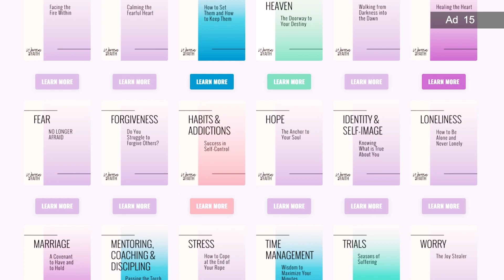Trusting God with My Friends List | Alita Reynolds & Constance Rhodes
Life is definitely better with friends! We all long for that human experience in connection with true friends and that feeling of belonging and acceptance. That’s exactly what my friend Constance Rhodes and I share in this episode. You will hear her incredible story of how God turned her childhood pain into her passion for helping others overcome it.

Today, Constance Rhodes is a coach for creatives with nearly thirty years of experience in creative, leadership, and ministry spaces. She is passionate about helping creatives (writers, artists, speakers, performers) and ministry leaders strengthen their voices in three key areas: BRAND, CRAFT, and CORE.

Constance founded FINDINGbalance, an organization dedicated to eating, image, and lifestyle management issues, and is the author of Life Inside the “Thin” Cage: A Personal Look into the Hidden World of the Chronic Dieter.

My favorite part of our interview was the practical and authentic way Constance shared how she deals with overthinking and puts a stop to worry in her friendships.

Points to Listen for and Remember:

    Learning to trust God, finding acceptance and true connection
    How powerful it is, to be honest in our friendships
    When the illusion of connection can paralyze
    How deep conversations can heal our hearts and strengthen our relationships
    Moving from “Anti Dependent to Interdependent
    What is means to “Close the Loop” on Worry

I am wildly cheering you on,

🤍 Alita 🤍

We LOVE to know what part of this video resonated with you the most?

ABOUT ALITA REYNOLDS:
Alita Reynolds is the President of Women of Faith, host of the Women of Faith Show with Alita Reynolds, a Certified Master Christian Life Coach (CMCLC), and a sought-after speaker. She and her husband, GJ, are the Visionaries of Women of Faith, a global ministry equipping women to live victoriously with Jesus. In addition, she serves the International Christian Coaching Institute (ICCI) by leading the Women’s Life Coaching model, where she trains and mentors women’s life coaches.

Alita believes in Life Leadership. Coining this term, Life Leadership, as leading yourself well and elevating all areas of life: spiritually, emotionally, mentally, financially, physically, and relationally so that everyone can influence those closest to them toward Jesus. Her heart is for Women of Faith’s 5+ million followers on various social platforms to join her in rising up as Life Leaders. She deeply desires to lead and strengthen their “March 2 a Billion” movement and radically impact the world for the kingdom.

Alita’s life purpose is as simple as her upbringing was on a Nebraska farm. She passionately inspires others to find Jesus by bringing out God's beautiful story in their lives. Alita creates opportunities to encourage everyone to find their God-given purpose, live a life of excellence, and lock arms together to Be the Light!

She simply loves to be with her husband, GJ, Logan and Hannah, Rees, and Lexi, her three adult children and daughter-in-love.